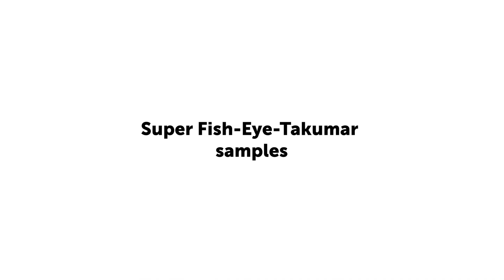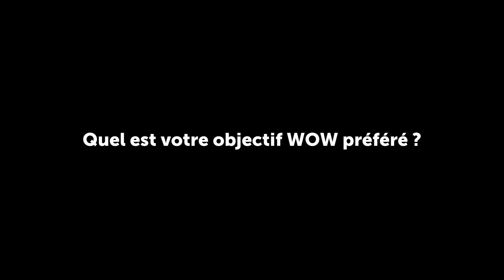Vous avez besoin d'un objectif WOW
►Astrhori 12mm f2.8
for Sony E mount
for L mount
for Canon RF Mount
for Nikon Z Mount

► TTartisans 11mm f2.8
for E mount
for Canon EF mount

MB01LOCFKWHSDHF